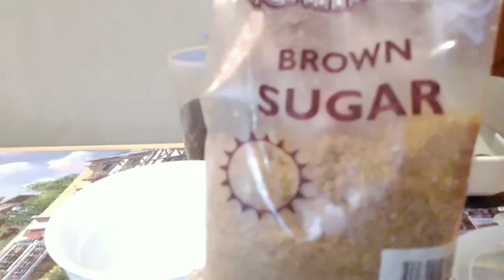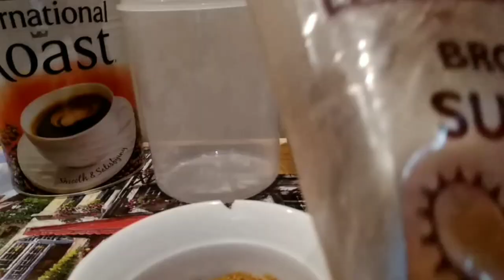2 Ways to Make DIY Coffee Honey Scrub | What Are The Benefits?